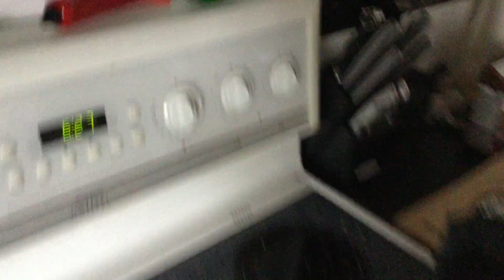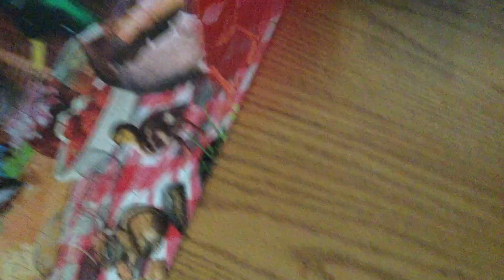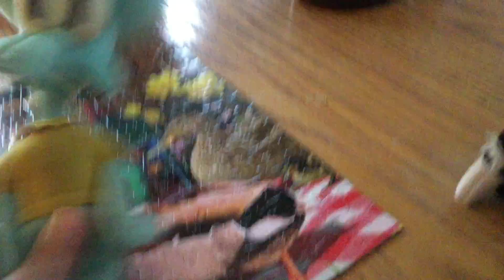Season 2 shed school episode 1